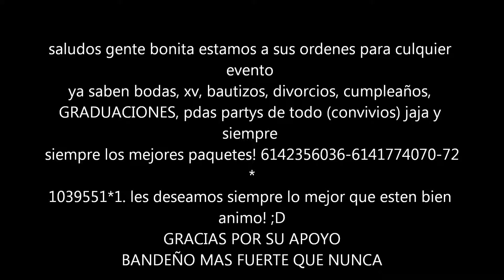ETERNO ENAMORADO BANDEÑO DE CHIHUAHUA